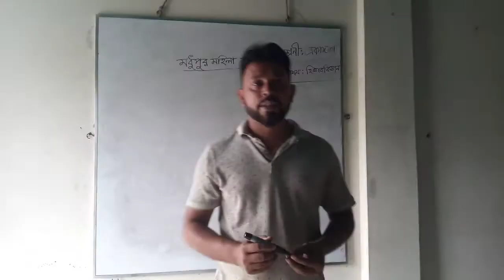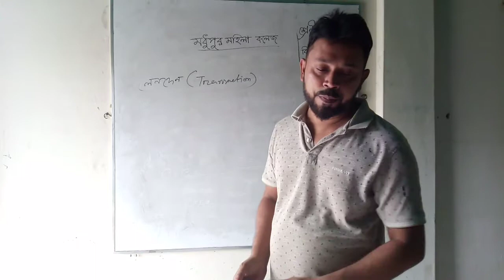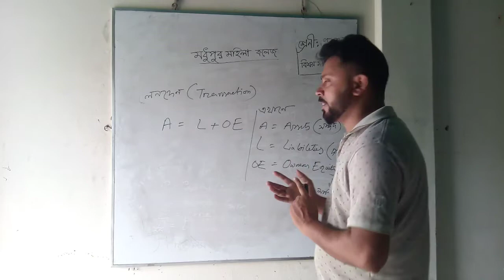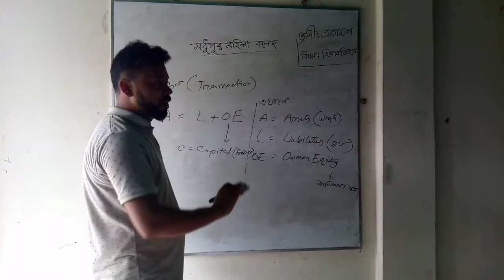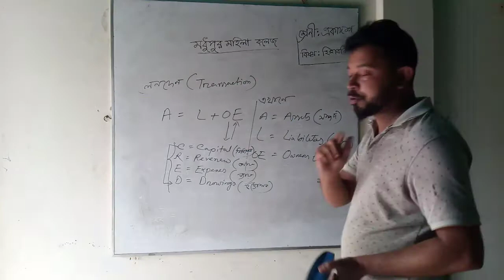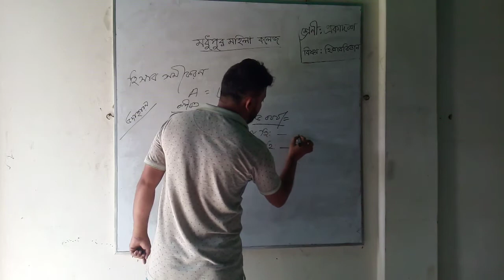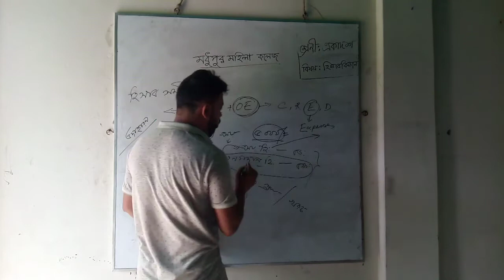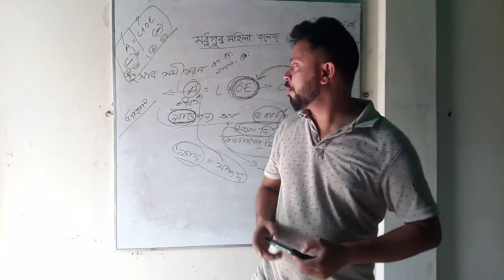ACCOUNTING LECTURE / MADHUPUR MOHILA COLLEGE